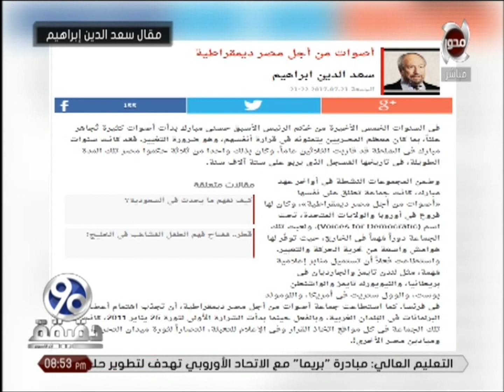90 دقيقة - تعليق د/ محمد الباز على مقال سعد الدين ابراهيم ...اصوات من اجل مصر ديمقراطية